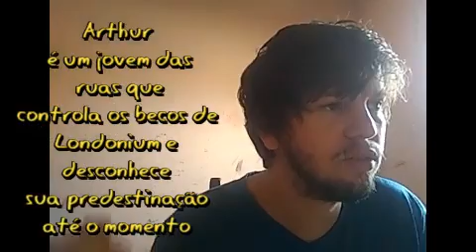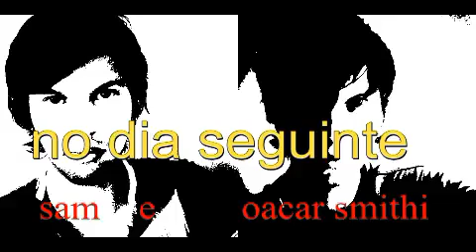Rei Arthur A Lenda Da Espada filme rede globo Temperatura Máxima rede globo 16/05/2021